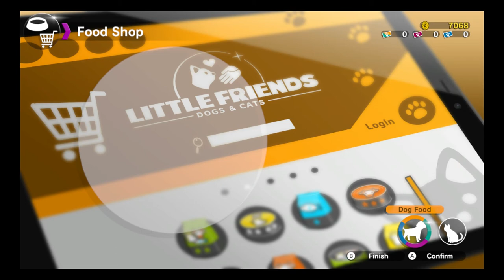LITTLE FRIENDS DOGS AND CATS GAMEPLAY: ENTER ROXY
is this game nintendogs?